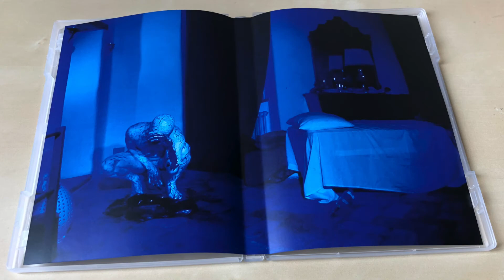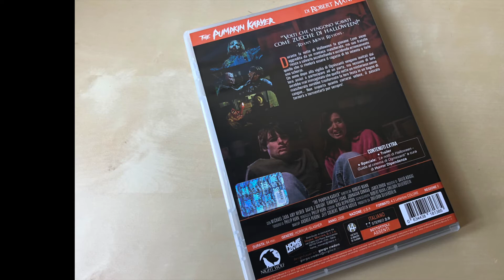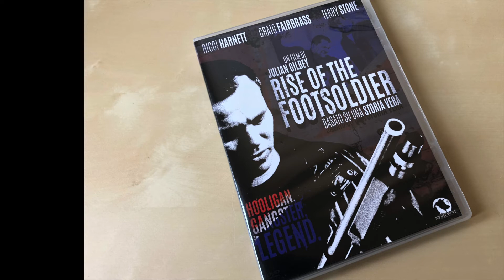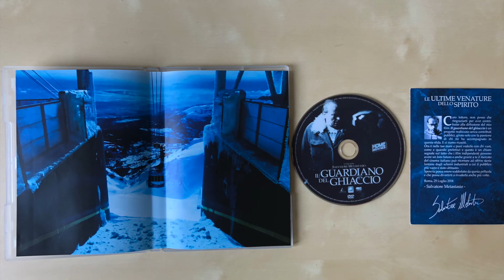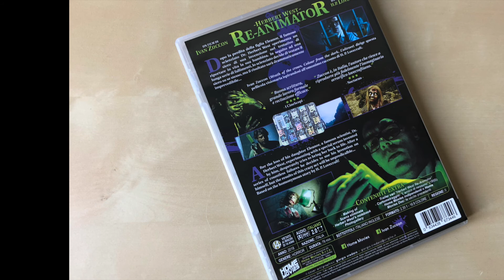Speciale Halloween - Home Movies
Movie Radar vi presenta una serie di film horror prodotti e/o distribuiti da Home Movies, realtà unica che arricchisce il nostro mercato home video con numerosi cult internazionali e opere italiane che portano la firma di talentuosi registi del calibro di Alex Visani, Ivan Zuccon, Salvatore Metastasio...

Elenco completo dei film:
- Stomach
- Wrath of The Crows
- Colour from the Dark
- VHS Generation Vol. 1
- De Generazione
- The Pumpkin Karver
- Il guardiano del ghiaccio
- Gutterballs - versione integrale
- Robot Ninja - versione integrale e restaurata in 2K con doppiaggio italiano
- INBRED
- Herbert West - Re-Animator
- Hack!
- Body
- Rise of the Footsoldier
- In a Dark Place - Oscuri Delitti